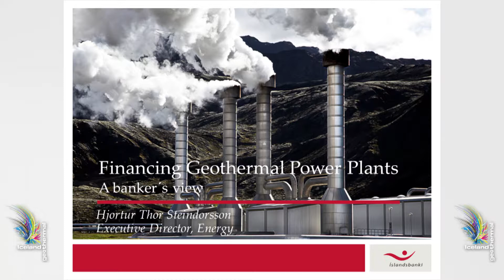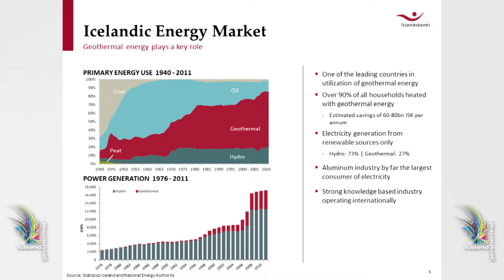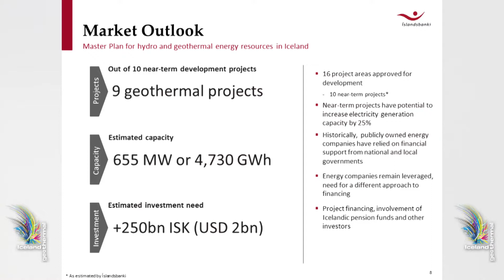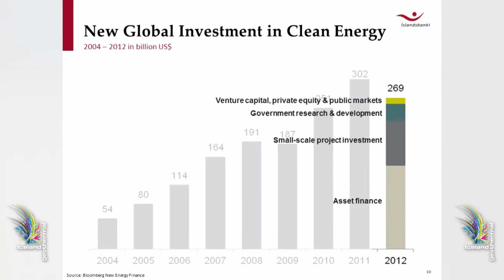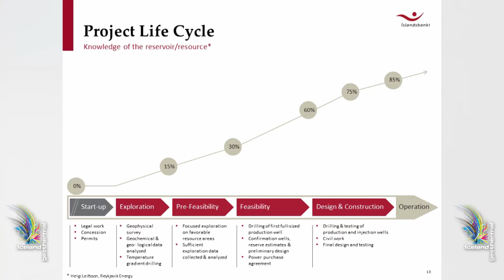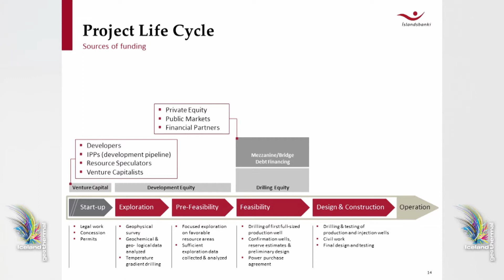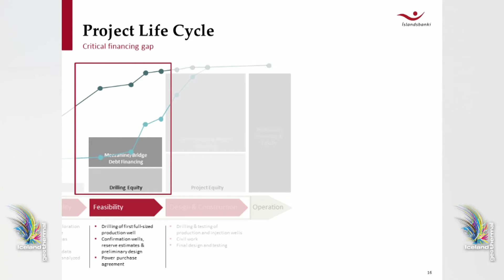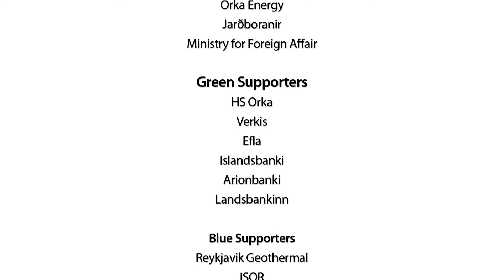B1 Mr Hjörtur Þór Steindórsson, Executive Director at Íslandsbanki